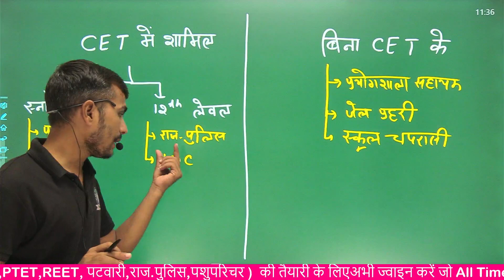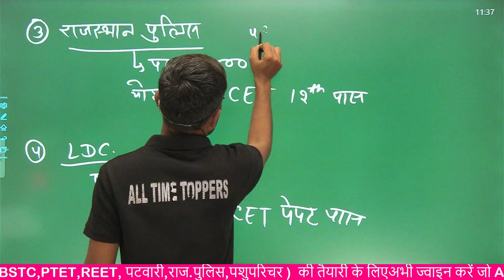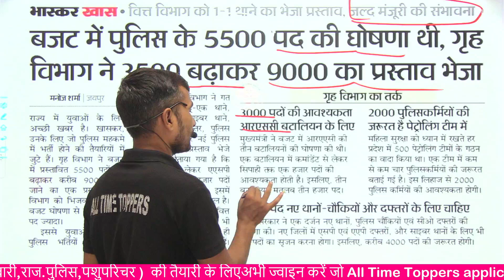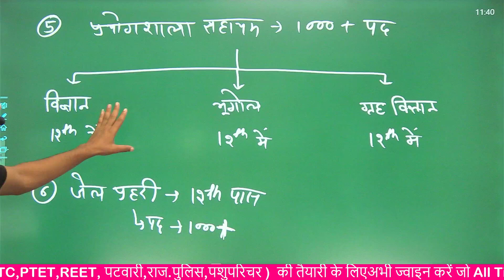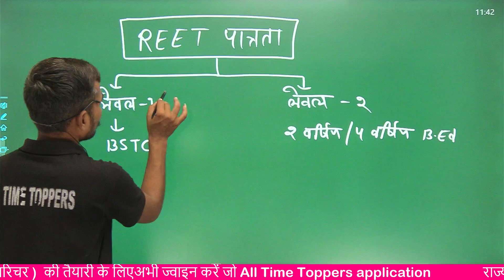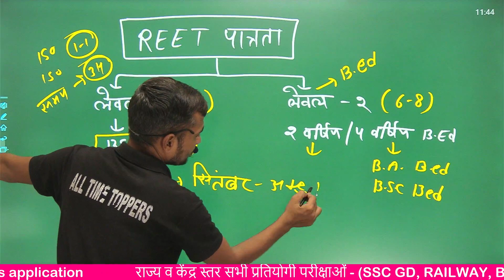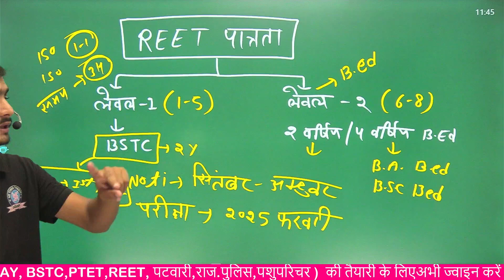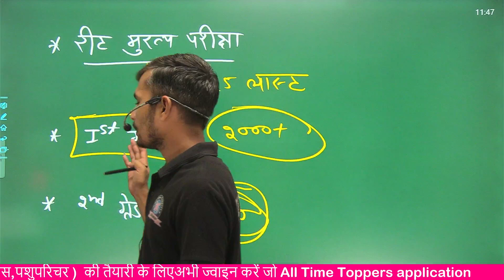Rajasthan New Upcoming Vacancy 2024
lab assistant 2024 vacancy rajsthan,
rajasthan lab assistant new vacancy syllabus,
rajasthan lab assistant vacancy 2024,
lab assistant 2024,
lab assistant form,
rajasthan lab assistant online form 2024,
rajasthan new vacancy 2023,
rajasthan lab assistant online form 2023,
lab assistant, lab assistant classes,
lab assistant syllabus 2024,
reet 2024,
reet,
reet 2024,
new reet bharti 2024,
reet new bharti kab aayegi,